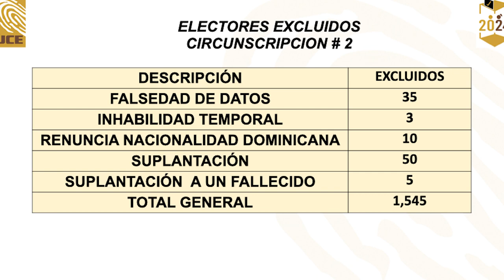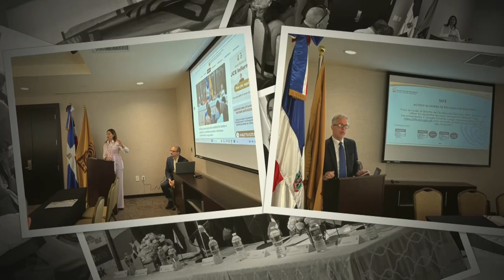NOS ALIAMOS CON WHATSAPP! AFIRMA WELL SEPÚLVEDA DIRECTOR VOTO EN EL EXTERIOR (LENIS OPINIONES)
En esta ocasión vamos hablar con el Director Voto Dominicano En El Exterior De La Junta Central Electoral "JCE" Well Sepúlveda acerca de los aspectos técnicos que serán celebradas el 19 de Mayo 2024.

¿Ya sabes dónde votas? Verifica tu recinto de votación aquí »